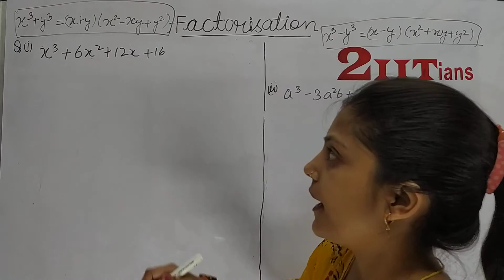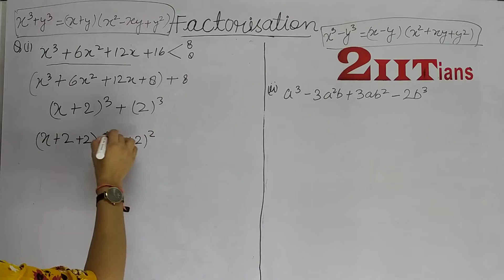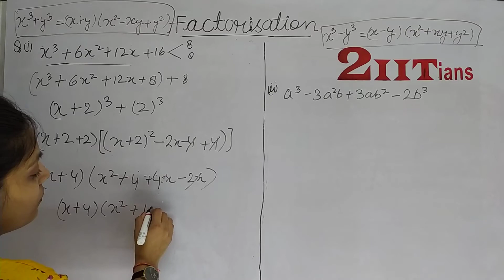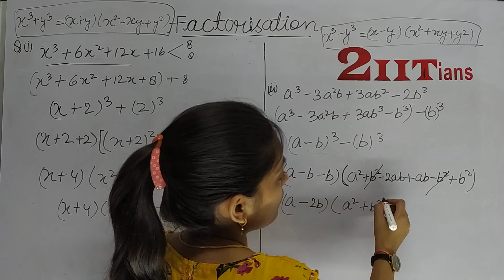Factorisation Exercise 4.5 Q8 Class 9 Maths ICSE ML Aggarwal Solutions